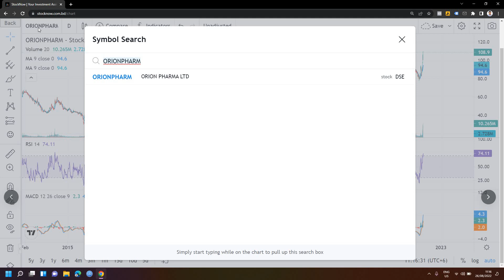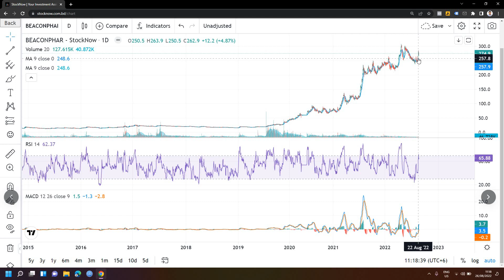ওরিয়ন গ্রুপের শেয়ারের দৌড় কত দূর | Dhaka Stock Exchange | Knowledge Share | 2022